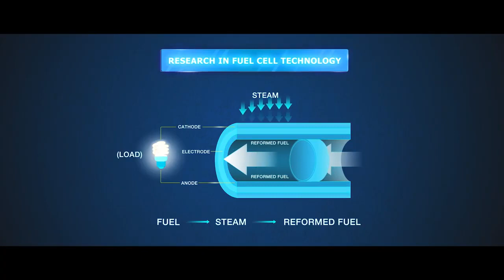Corporate Film EnergizingPossibilities with GAIL India Limited 1